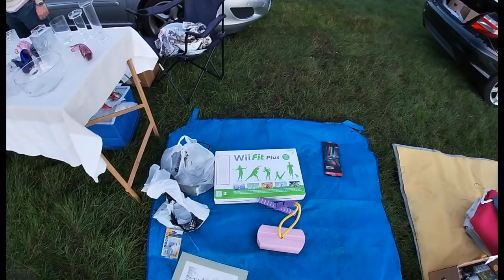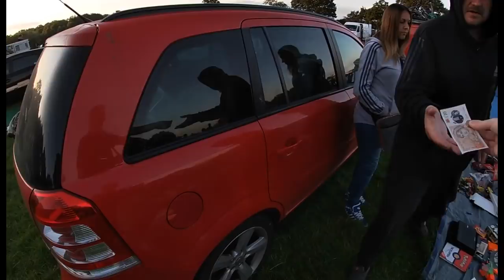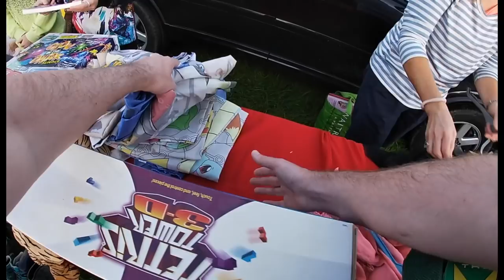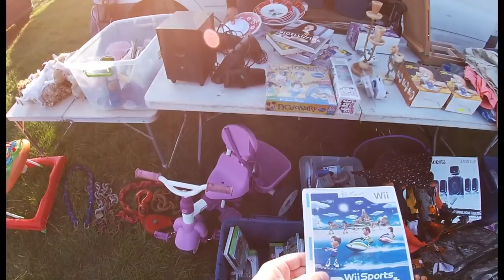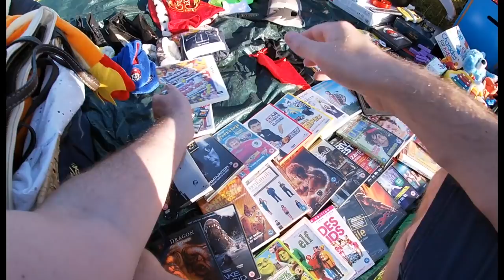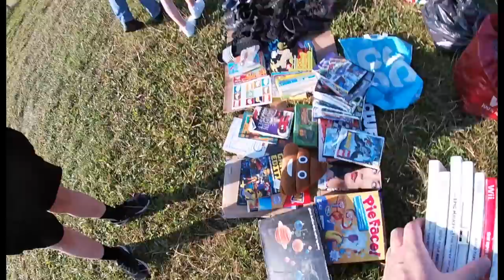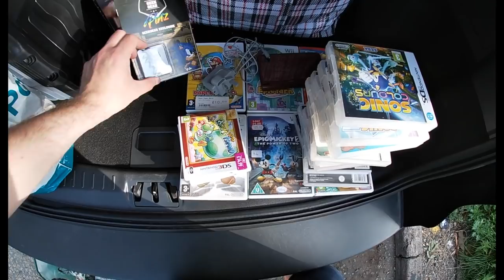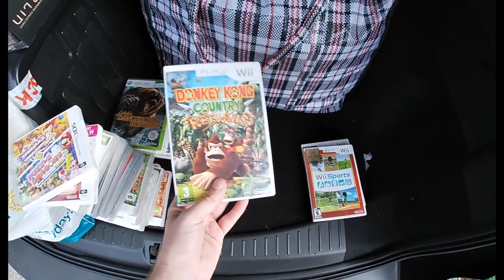LIVE SUNDAY CAR BOOT SALE VIDEO!!! TOYS and GAMES, GAMES and TOYS!!!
Great day at the UK CAR BOOT SALE!!!

Games, Toys and more!